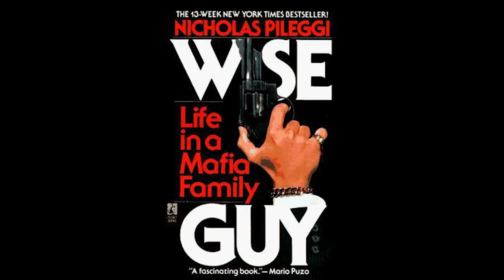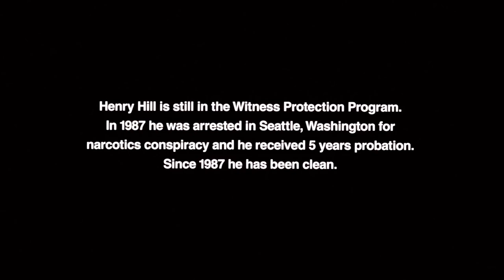The Real Goodfellas: The True Story Explained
GoodFellas, directed by Martin Scorsese, is highly regarded as a classic in the gangster movie genre due to its realistic portrayal of events. The film's authenticity can be attributed to its basis on a true story, as it was adapted from Nicholas Pileggi's non-fiction book Wiseguy, which follows the life of Henry Hill, a member of the Lucchese crime family, and his associates James Burke and Thomas DeSimone.